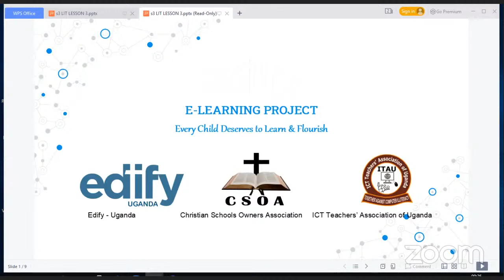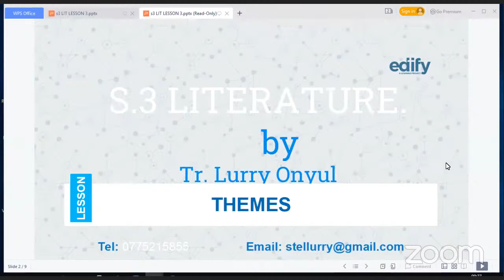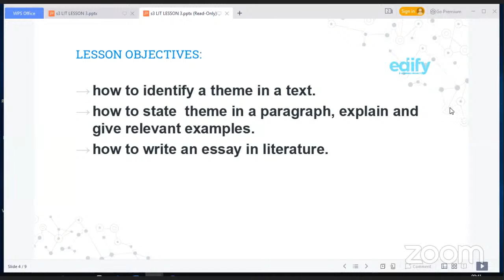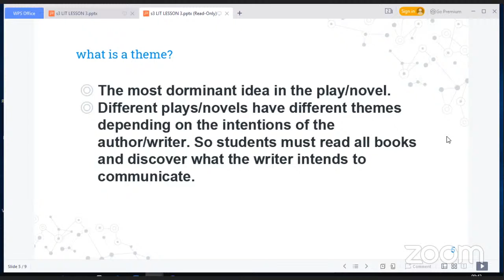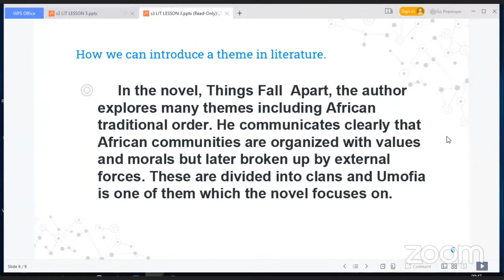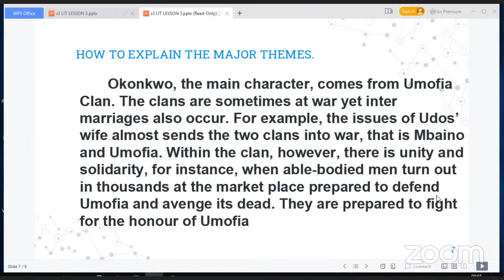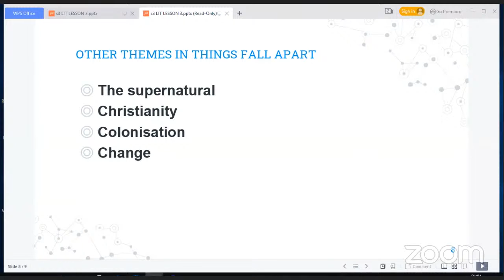S.3 Literature with Teacher Lurry Isidoro Onyul